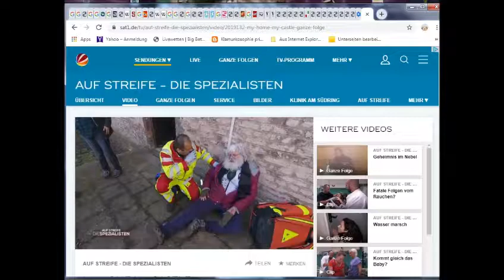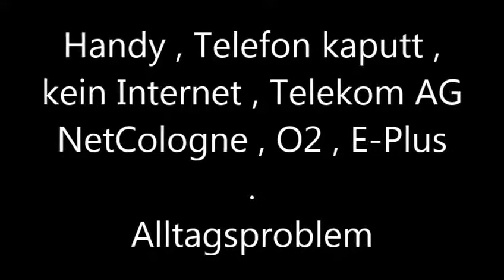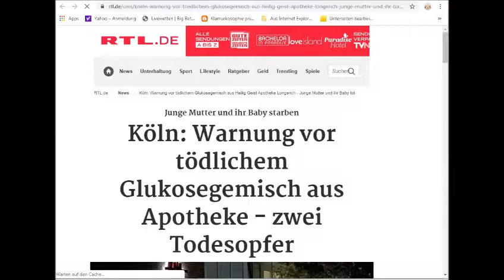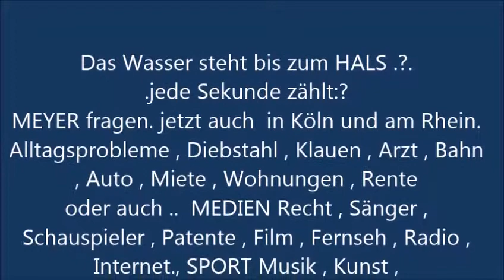Verbraucherschutz , Alltagsprobleme , Rechtsanwalt Hartwig Meyer , Berlin , neu auch in Köln Ruhrpot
Rechts Probleme des Alltages . z.B. Ein Fahrrad wird am Bahnhof gestohlen . Sie sind wütend , sie sind traurig , sie können eine Zeit lang nicht richtig klare Gedanken fassen .. Welche Schritte muss ich machen ? Wo bleibt die Polizei ? was braucht die Versicherung ? Komme ich zu spät zur Arbeit ? kann ich ein neues Fahrrad kaufen ? was ist wenn der Dieb eingefangen wird ? ...Wissen sie die korrekten Schritte ? -- NEIN ..!! .. Der Rechtsanwalt Hartwig Meyer , kennt aber den FEHLERFREIEN Ablauf. Dieser Film zeigt einige Situationen des Alltages . Viele Firmen sind sehr gut mit der teuflischen Art- die ehrlichen Menschen zu terrorisieren . typische Beispiele sind Bundesbahn , Flixtrain , Telekom , Telefon , Verträge , NetCologne , Ärzte Kliniken , Krankenhäuser , Staatliche Krankenkassen , der Staat selber , Ämter ,Behörden , Rathaus , MPU , Führerschein , RENTEN Anträge , Baugenehmigungen etc.-- Alles diese Firmen haben eines gemeinsam . Einen STARKEN ANWALT .. INKASSO , JURISTEN ...Das können Sie nun auch .. Jetzt ist Meyer da. Jetzt auch neu in KÖLN wie oft sterben Sie ? wie oft heiraten Sie ? wie oft erben sie ? wie oft bauen sie ein Haus ? wie oft gehen sie in RENTE ? Meistens nur 1 oder 2 mal im Leben , also ganz selten Deshalb ist es oft schwer FEHLERFREI zu arbeiten ... ... Der RECHTSANWALT HARTWIG MEYER macht es sehr oft im JAHR . Erbscheine , Heiratsurkunden , Ausländer heiraten , Führerschein MPU Probleme , Betreuung im Alter etc..